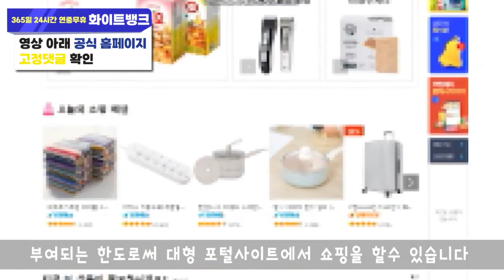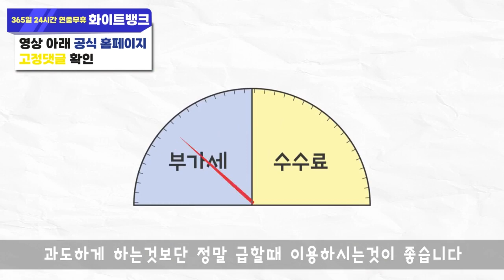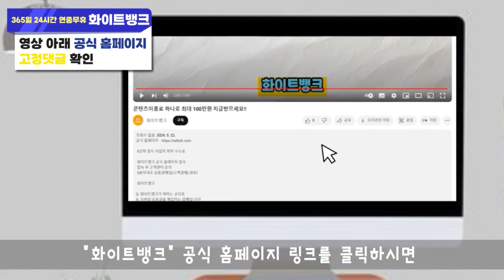휴대폰 소액결제 현금화 최대한 손해 안보고 이용해보세요!